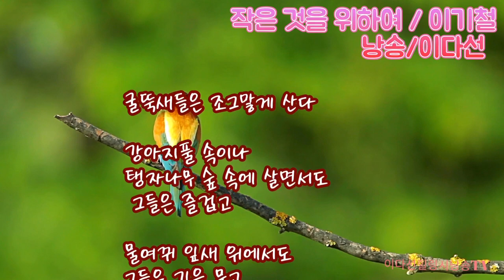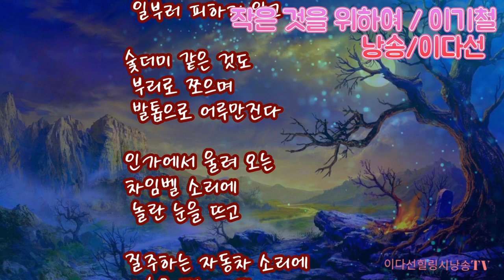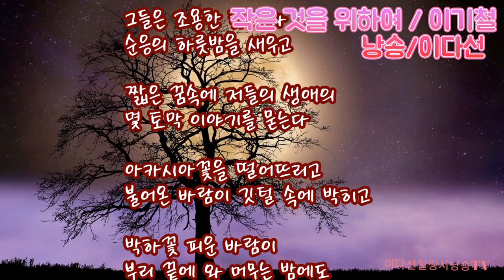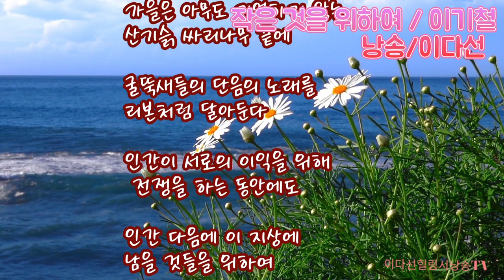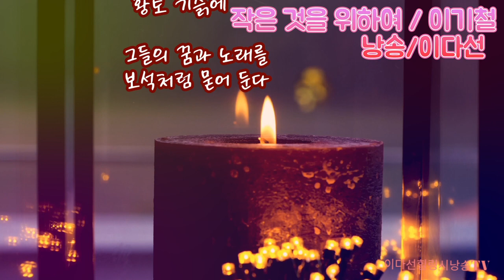작은것들을 위하여/이기철/낭송/이다선